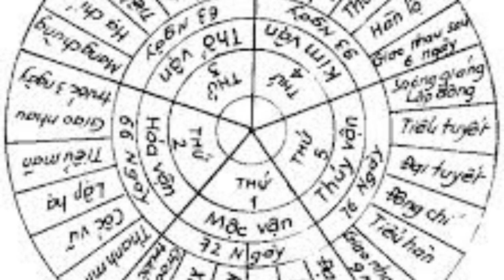Phương Pháp Thay Đổi Vận Khí Nhà Bạn Trong 20 Năm Tới !!!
Phong Thủy là sự kết hợp hài hòa giữa con người và sự vật xung quanh. Cần có thời gian chiêm nghiệm để kiểm chứng ! Nếu thấy có ích, các bạn hãy ủng hộ kênh bằng cách like, follow và share để ủng hộ kênh ra nhiều video hơn nữa !